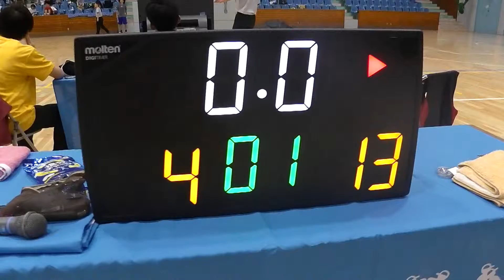バスケット【前半戦】BAREN vs Eve Eve